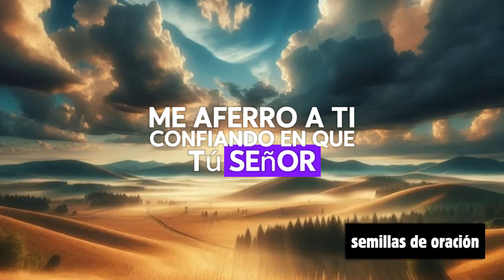Oracion RAPIDA del Dia de Hoy | Ancla firme del alma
🕊️ ¡Bienvenidos a Semillas de Oración! Aquí, donde cada oración toma vida, te ofrecemos un espacio sagrado para conectarte con lo divino. Cada día, te presentamos una oración especial, diseñada para abrir las puertas de la comunicación espiritual.

Oración de la mañana, oración de la noche, oración para empezar el día agradeciendo a Dios, oración del día, oración rápida, cómo orar a Dios correctamente...

🙏 ¡Deja que nuestras oraciones guíen tus pasos! 🙏

¡Te enviamos un abrazo lleno de bendiciones! 🙅‍♀️🙅🙅‍♂️